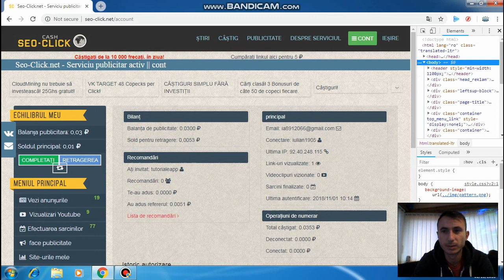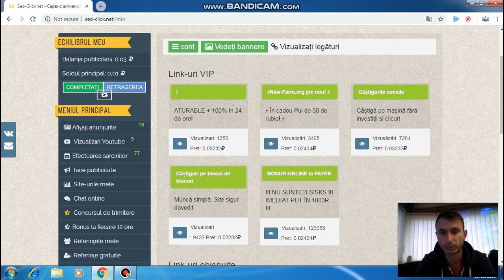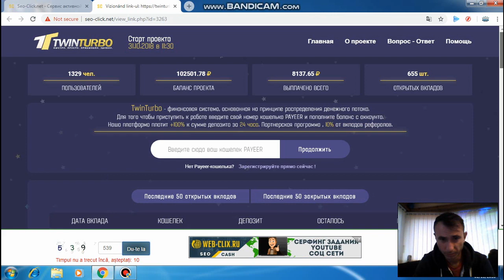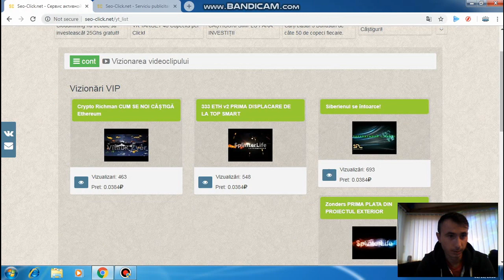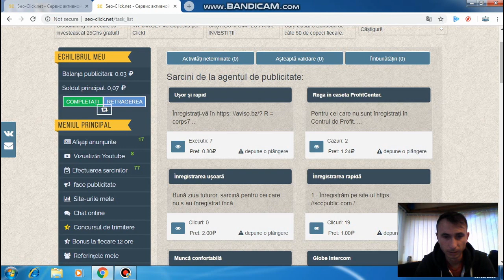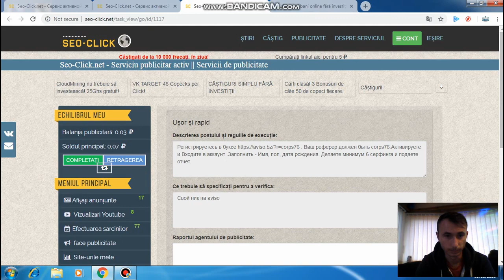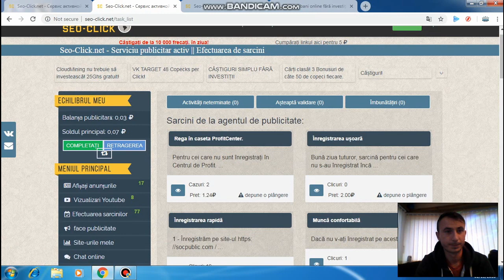Castiga bani online din reclame si video pana la 100$ Rking Gaming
Support in the way you like :)
Any Support helps and is appreciated!